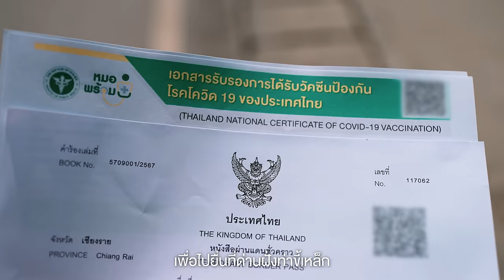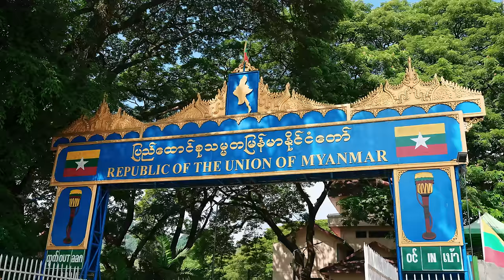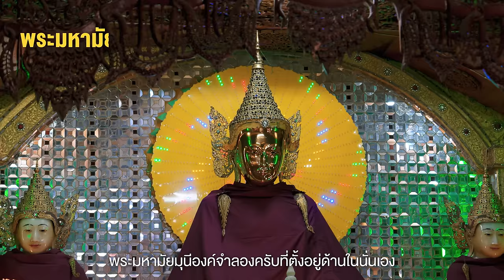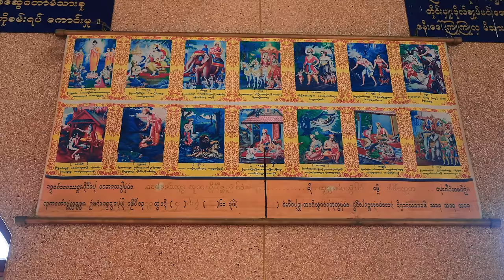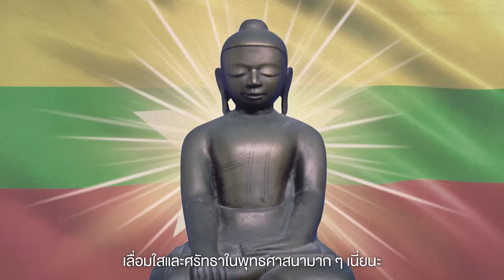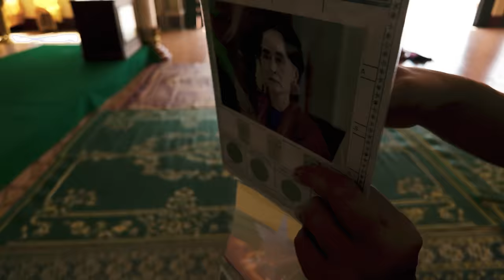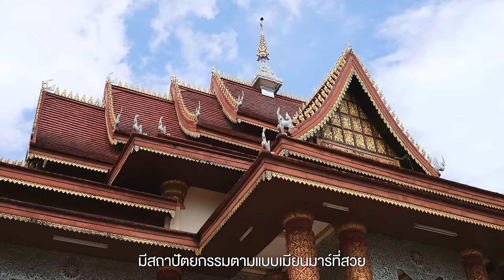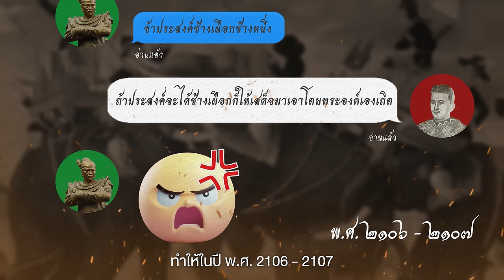1 วันท่าขี้เหล็ก เดินข้ามไป เมียนมาร์แบบไม่มีแพลน | VLOG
1 วันท่าขี้เหล็ก เดินข้ามไป เมียนมาร์แบบไม่มีแพลน | VLOG

 • ทางทิศเหนือของประเทศไทย
ตรงชายแดน ระหว่างไทยกับเมียนมาร์
มีเมืองอยู่เมืองนึงครับที่เราสามารถข้าม
ไปเที่ยวได้เลยแบบเช้าเย็นกลับ เพียงแค่
เดินข้ามจากอำเภอแม่สายจังหวัดเชียงราย
ไปอีกฝั่งไปดูวิถีชีวิตของคนที่อาศัยอยู่ที่นั่น
ว่ามีความเหมือนและแตกต่างจากบ้านเรายังไงบ้าง
และนี่คือ ทริป One Day ไม่มีแพลน ท่าขี้เหล็ก เมียนมาร์

- เดินทางช่วง พฤศจิกายน 2566
0:00 เปิดรายการ
0:52 ที่ว่าการอำเภอแม่สาย
1:22 วิธีผ่านแดน
3:01 ด่านผ่านแดนแม่สาย
5:32 ท่าขี้เหล็ก
7:08 วัดไทใหญ่
11:14 ตลาดท่าขี้เหล็ก
15:17 เจดีย์ ชเวดากอง ท่าขี้เหล็ก
22:27 วัดพระหยกขาว
24:07 วัดพระธาตุสายเมือง
26:25 อนุสาวรีย์พระเจ้าบุเรงนอง
Credit
 Producer: Patt
 Creative : Bas, Earth
 Photographer : Bas , Jubb
 Photo Edit : Jubb
 Editor: Auwiaom
 Motion graphic : Oat,Toei,Tae
 Video : Yen, Bas
 Script writer : Tong
 Graphic : Beau
 Colorist : Chompoo
Camera Gear
- Sony A7S3
- Sony A7C2
- Dji pocket3
Background Music
Alon Ohana - The Rainbow Train - Instrumental Version
Ben Wagner - Turn - Instrumental Version
Cristof Walters - Roots
Falconer - Calming Thoughtful Evening
Glories - Pagan Holiday
Ian Post - Golden Sunrise - No Piano
Marshall Usinger - Open Hands
Nobou - Nothing Can Stop Us
Ziv Moran - Looking Further
[Soundstripe]
AUGUST_ANDERRSUN_Ella_Robinson_background_vocals
BENSON_Saguaro_Springs_instrumental
Cody_Martin_Call_Of_Kingship_background_vocals_intro
Cody_Martin_Goosebumps_background_vocals
Cody_Martin_Goosebumps_background_vocals_chorus
Cody_Martin_Wingfeather_background_vocals
Dario_Benedetti_Soledad_instrumental
Heartland_Nights_Grandpa_Jokes_instrumental
Heartland_Nights_Grandpa_Jokes_instrumental_intro
LNDO_New_Tricks_instrumental_chorus
LNDO_O_Little_Town_Of_Bethlehem_instrumental
LNDO_Rooted_instrumental
Lunareh_Fresh_Air_background_vocals
Material_Gurl_Pleasantville_instrumental
Reveille_Feeling_Alright_instrumental
Reveille_Walk_Before_You_Crawl_instrumental
Reveille_Walk_Before_You_Crawl_instrumental_chorus
S_A_K_The_Beginning_background_vocals
Shimmer_The_Morning_News_instrumental
Sounds_Like_Sander_True_Mirror_instrumental
Wayfair_Cascade_Whisper_instrumental
Wicked_Cinema_A_Wizard_s_World_instrumental